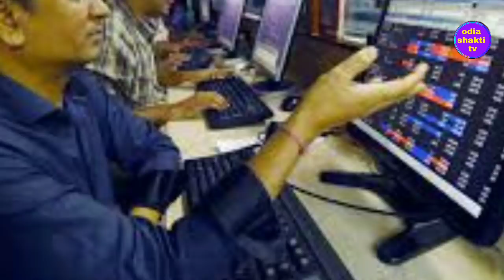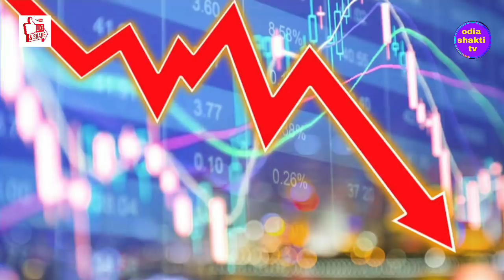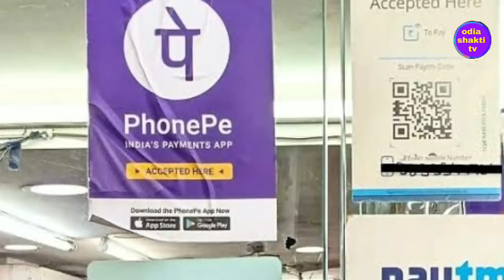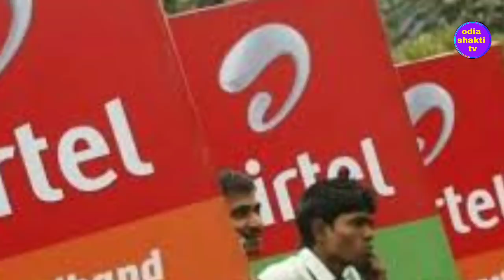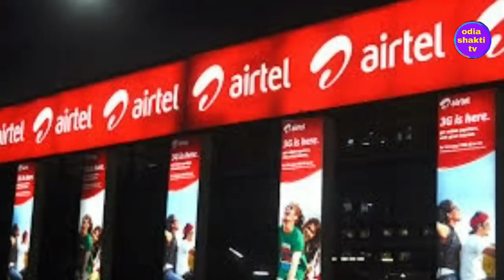20 ଜାନୁଆରୀ 2020 ଠାରୁ ଓଡ଼ିଶାରେ ଲାଗିଲା ଏହି 9ଟି ନୁଆଁ ନିୟମ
20 ଜାନୁଆରୀ 2020 ଠାରୁ ଓଡ଼ିଶାରେ ଲାଗିଲା ଏହି 9ଟି ନୁଆଁ ନିୟମ